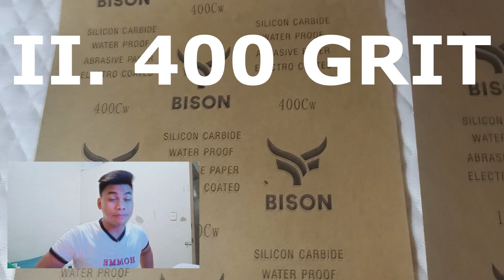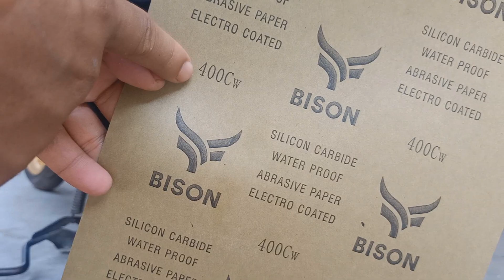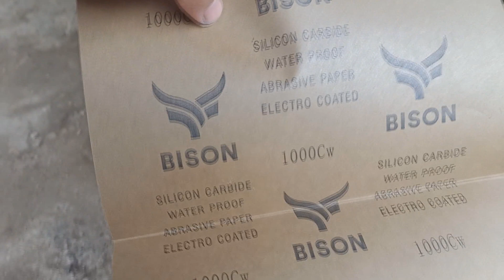Metal Polish - Quick Chrome ACHIEVED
ride safe 💗

Materials:
-clean cloth
-400cw sandpaper
-1000cw sandpaper
-metal polish